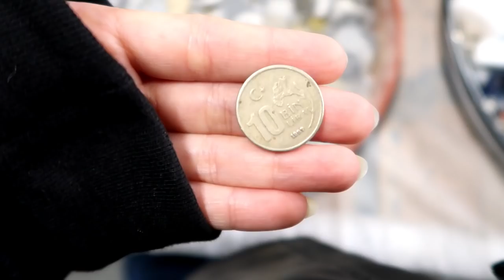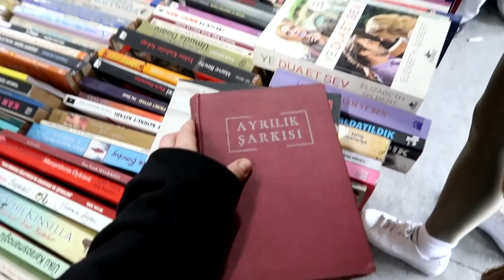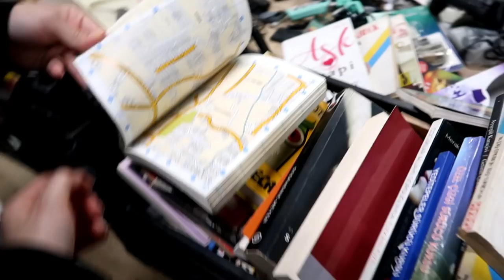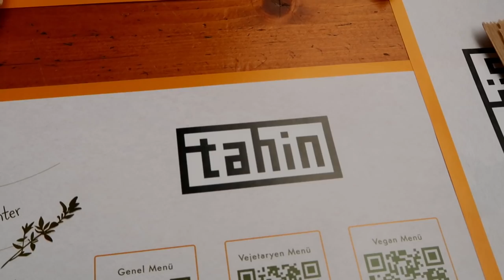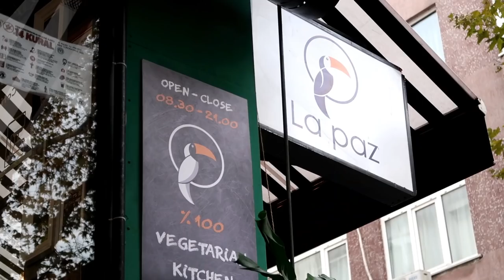KADIKÖY BİT PAZARI VLOG | 5 TL'ye Aldığım Pantolon, Vintage Ürünler, Falafel & Cozy Cafeler 🌿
Kadıköy Bit Pazarı nı gezdiğimiz bu günlük vlog a hoşgeldiniz! Çoğu ürün gerçekten 1-3-5 TL fiyatlara satılıyor. Ayrıntıları vlogta baya bahsettim zaten. Klasik bir Kadıköy günü de geçirdik. Dolu dolu benimle bir gün vlog u oldu. Umarım severek izlersiniz 🌿

Bu video Canon G7x mark ii ile çekilmiş ve Filmora ile editlenmiştir.